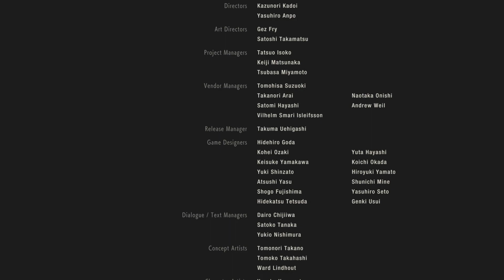Resident Evil 2 Sucks A Lot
Pt. 2 will be up later...i really don't like this game